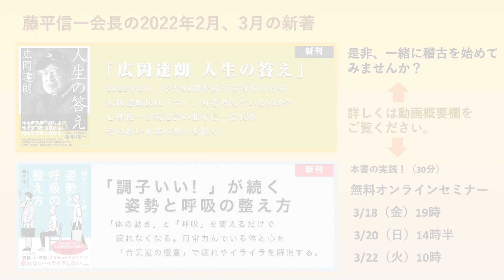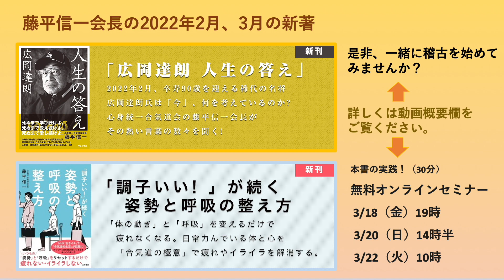目指せ昇級！2022年1月 | 心身統一合氣道会 合気道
▼一緒に稽古を始めてみませんか？（初回見学無料）

心身統一合氣道会　本部道場（東京　半蔵門）

心身統一合氣道会　本部道場（西八王子会場）

心身統一合氣道会会長 藤平信一の新著

▼『「調子いい！」が続く 姿勢と呼吸の整え方』（大和書房）

▼心と体が自在に使える「気の呼吸」
「ここ一番」で最高の力が出る秘密（サンマーク出版）

「立ち読み」サイト（「プロローグ」と「第1章」）

▼他の主な著書
『動じない。』　著者：広岡 達朗・王 貞治・藤平 信一

『「氣」の道場 - 一流経営者やリーダーはなぜ「氣」を学ぶのか -』　著者：藤平 信一